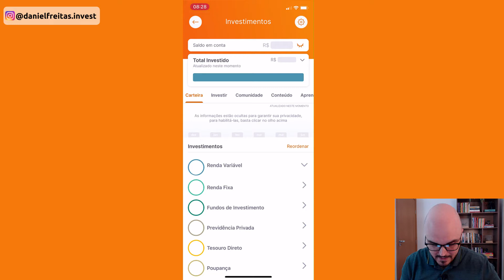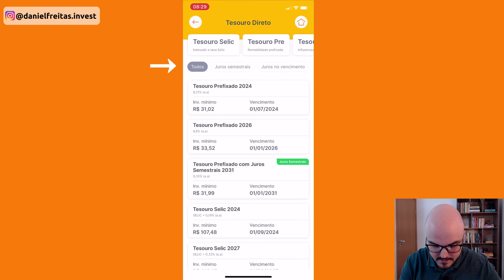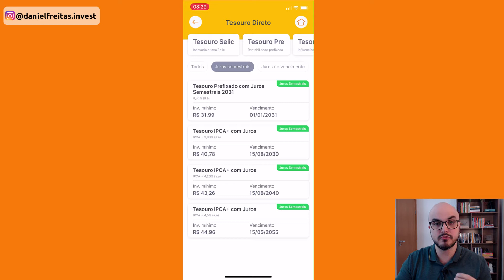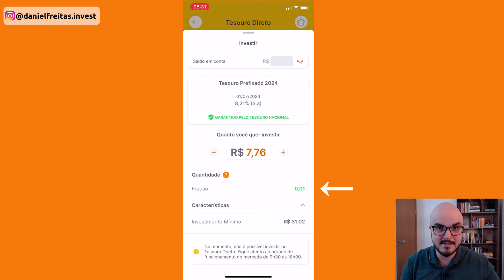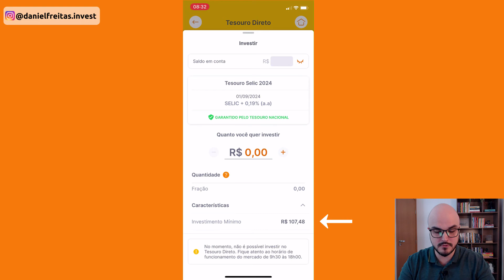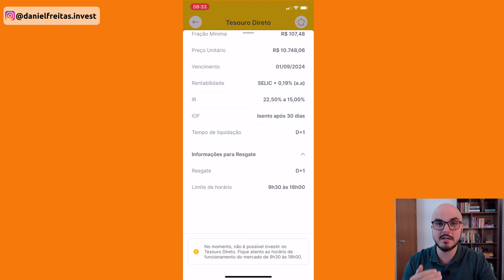Investindo no Tesouro Direto pelo APP do Banco Inter | Seu Investimento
Nesse vídeo vou te mostrar como investir no Tesouro Direto pelo aplicativo do Banco Inter. De forma bem simples e fácil.
Meus presentes para você!
📲 Quer ficar sempre ligado no que está acontecendo no canal?
Abraço e até breve!

Daniel Freitas
"SEU INVESTIMENTO"